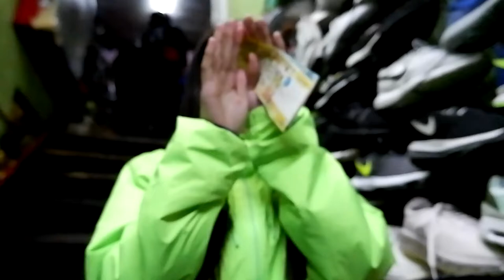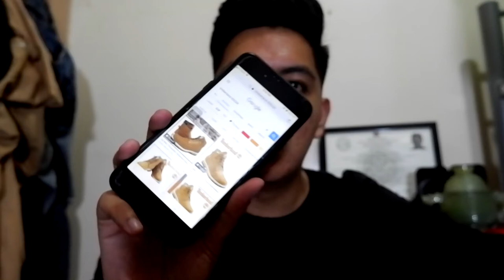VLOG # 26 - UKAY SHOES EPISODE 3 (A Dream Come True)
So guys were back again sa ukay shoes and ngayon sa pinaka unang kilala na ukayan dito sa Baguio tayo pumunta and ilalagay ko sa description sa baba ang location ng ukayan na to.

Credits to the tools I used to edit this video and the effects I got it from:

Snapseed

Fb: Earl Frances Elayda Macario

Also follow my girlfriend on her youtube page:
Mhargie RGC Orsal

Thank you again for watching this video and see you again in my next vlog!